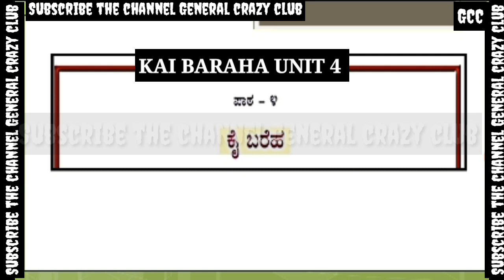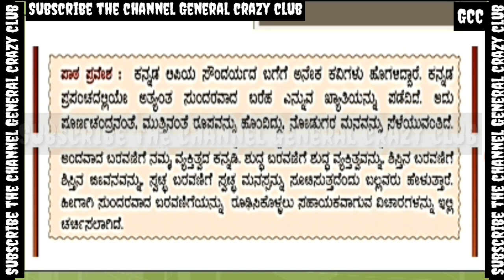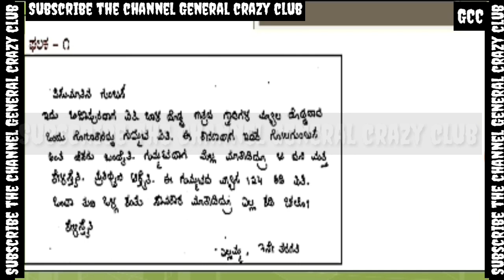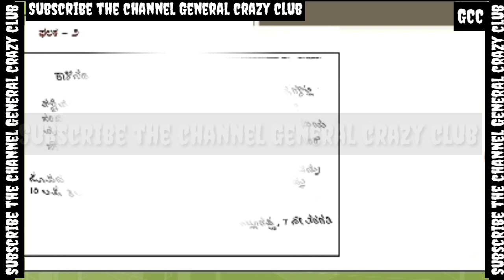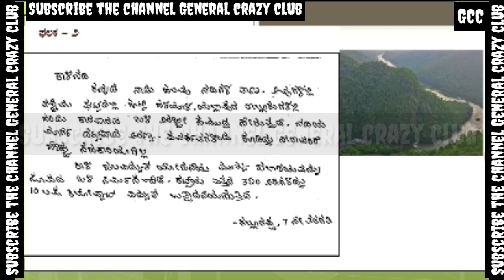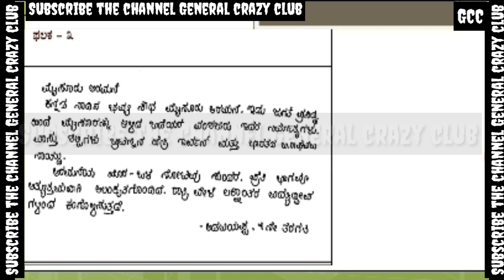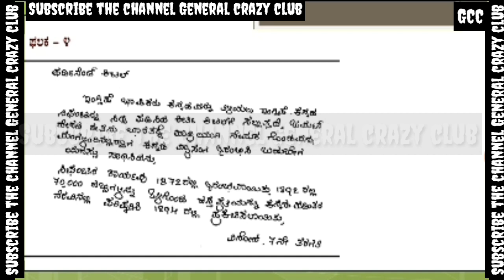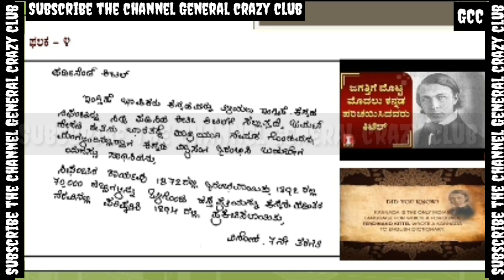Kai baraha 7th standards kannada 2nd language